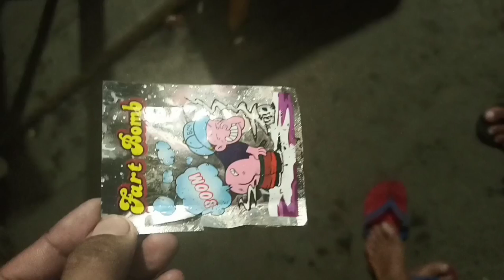BOMBANG OTOT PRANK